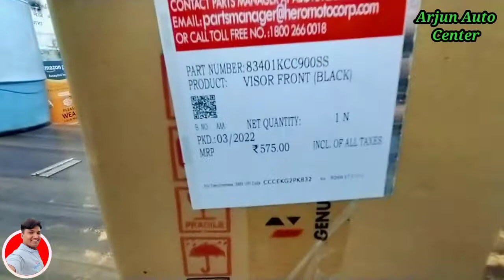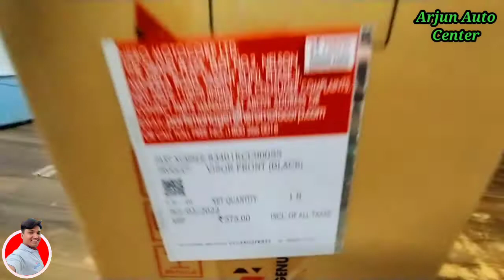hero Splendor plus Visor | हीरो स्पलेंडर प्लस वाइजर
hero Splendor plus Visor sticker hero Splendor plus bs6 Visor price
hero Splendor plus/pro visor
hero Splendor pro visor
hero Splendor pro visor price
hero Splendor plus ka Visor kitna ka aayega
hero genuine parts kese kharide
original spare parts online purchase
bike parts kaha se kharide
hero Splendor plus genuine spare parts & price list
hero Splendor plus modified
hero Splendor plus front visor
hero bike
hero Splendor modifications
hero Splendor plus restoration
hero Splendor plus bs6 Visor
हीरो का वाइजर इतना सस्ता केसे हो गया
हीरो स्पलेंडर प्लस वाइजर
motorcycle headlight visor change
splendor plus visor